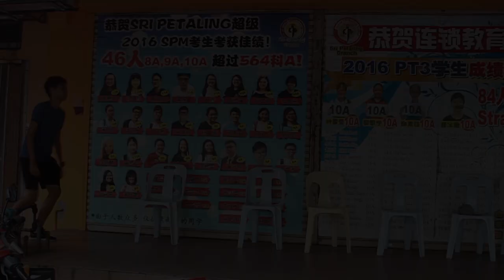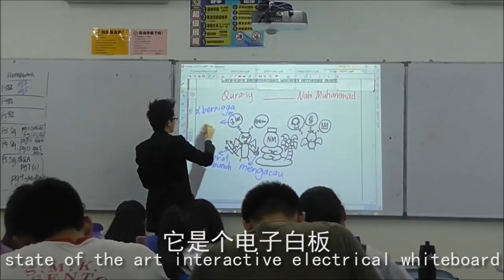SMKBBSP -大城堡国中华文学会 2018 歌唱比赛 《反映 》宣传片 SMK Bandar Baru Seri Petaling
2018 video reupload in 2020 during MCO because I've got nothing else better to do